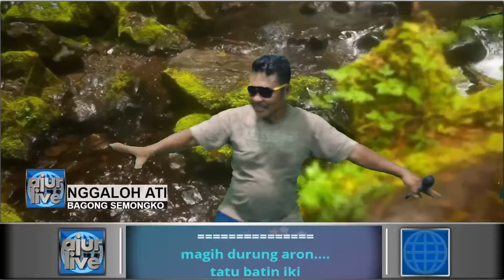NGGALOH ATI BAGONG S 22 4 2020